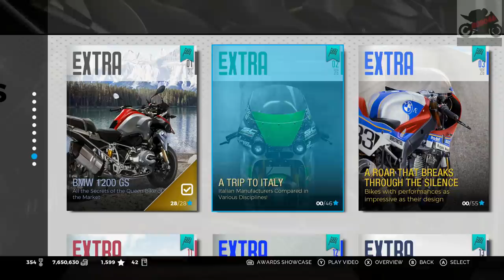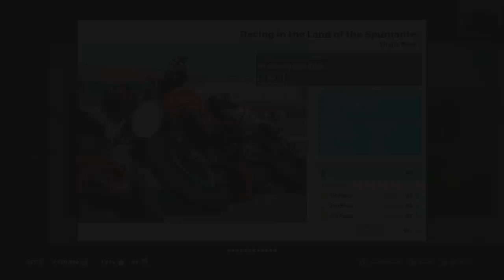RIDE 3 | DLC Pt 2: Italy Pack (Xbox One X)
DLC pack 2 for RIDE 3 is the Italy pack.

Artist: DEgITx
Song: Grim Reaper (feat. Matty M.)
DEgITx
Matty M.